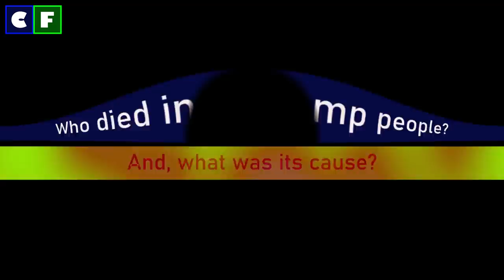In Rememberance: Cast who died in Swamp People [Mitchell, Randy], but where is Willie now?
The tragic truth about cast member killed in Swamp people finally revealed!! What happened to each of them? Every detail explained!

What's in the video:
Who died in Swamp people? And, what was its cause? | 0:45
What happened to Randy Edwards? | 1:48
How did Mitchell Guist? What happened? | 3:02
The truth about Willie Edwards revealed! Is he dead? | 3:54

Source: Instagram/Facebook